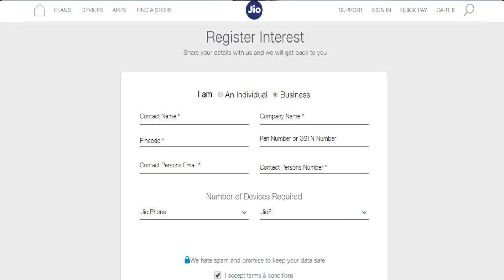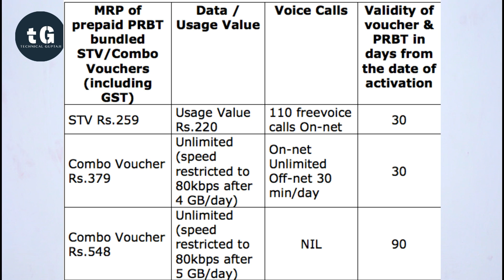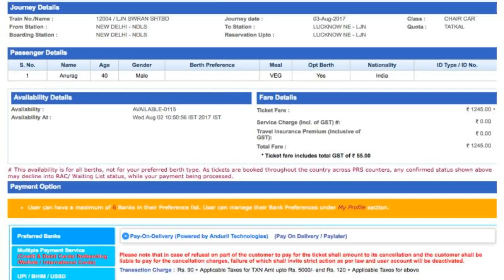Jio Phone Booking, BSNL 74 for 1GB/Day, IRCTC Pay on Delivery, BSNL 5GB/Day, Tech Prime #14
Deals of the Day

Tech Prime me aapka Welcome hai !!! Es video me hamne batya hai ki :-
1. Jio Phone booking:
2. BSNL Rakhi pe Saugaat Scheme Announced; Offers 1GB Data and Unlimited Voice for 5 Days at Rs. 74
3. DishTV Announces Mera Apna Pack Offering a Single SD channel at Just Rs. 8.5 and HD Channel at Rs. 17
4. BSNL’s New Rs. 548 Data Plan Gives 5GB Data Per Day for 90 Days
258, Rs. 378, and Rs. 548
5. IRCTC- Now, Pay on Delivery for Tatkal Tickets on IRCTC
Pay on delivery , book now pay latter
6. BSNL to secure its network with Rs 100 crore spend
7. Deals of the day:- Amazon Great Indian Sale Dates Announced: Deals, Offers, and More Details

Less Than 5,000
1. Swipe Elite 2 Plus(Rs.4890)
2. Xolo Era 2 4G With VoLTE(Rs.4555)
3. Lenovo A1000 (Rs.4300)
4. iVooMi Me4 - 4G VoLTE(Rs.3499)
5. iVooMi Me5 - 4G VoLTE(Rs.4499)

1. Redmi 4 8999
2. Redmi 4 6999 Gearbest
3. Redmi 4A 5999 Gearbest
4. Coolpad Note 3S 9199
5. Moto E4 Plus 9999
6. Lenovo K6 Power 9999

1. Lenovo K6 Power 10,999
2. Redmi note 4 3GB/4GB 10999 / 12999
3. Redmi 4 10999, 4GB/64GB
4.Moto G5 11999

1.Nokia 6 14999
2. Lenovo Z2 Plus 64GB 17499
3. Moto G5 Plus 15999
4. Xiaomi Mi Max 2 16999

1. Oneplus 3T 64GB 29999
2. OnePlus 3 64GB 27999
3. Samsung Galaxy C7 Pro 25990

1. Samsung Galaxy S8
2. Samsung Galaxy S8 Plus
3. Oneplus 3T 128 GB 34999
4. Apple iphone 7 59499
5. Apple iphone 7 Plus 70899
6. Galaxy S7 Edge 50900
7. Galaxy S7 43400
8. Huawei P9 39999